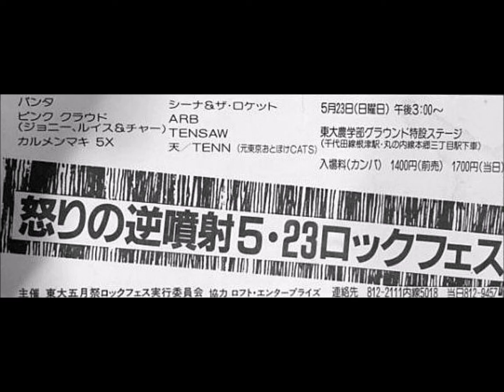天/TENN(元ダディー竹千代＆東京おとぼけCATS) 東京大学 五月祭 "怒りの逆噴射" 1982/05/23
天/TENN(元ダディー竹千代＆東京おとぼけCATS)
東京大学 五月祭 "怒りの逆噴射"
1982/05/23 (日)
＠東京大学 本郷キャンパス (東京都)

  0:00 1.Opening～組曲『惑星』から木星
  2:26 2.銀座カンカン娘
  6:22 3.曲名不明(お分かりになる方お教えください)
  9:28 4.曲名不明(お分かりになる方お教えください) コーラスの2人がTOPレスに。
14:05 5.パフューム
20:12 6.Ending～組曲『惑星』から木星

1981年12月に東京おとぼけCATS解散後、名前を天に変えて東京大学に降臨

ARB
カルメン・マキ & 5X
SHEENA & THE ROKKETS
天
TENSAW
PANTA
PINK CLOUD